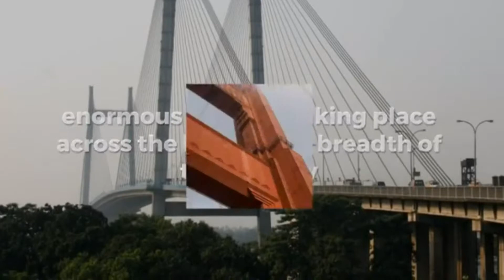India's Infrastructure Boom